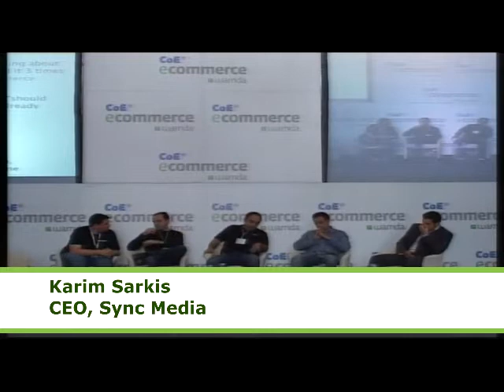The World of E-Commerce, Beyond Physical Goods, Part 4 [Wamda TV]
In Part 4 of our CoE E-Commerce panel on The World of E-Commerce, Beyond Physical Goods, moderator Abed Agha, Founder and CEO of Vinelab, interviews panelists Fares Akkad, Head of Digital Business Development at MBC, Nour Khrais, Founder and CEO of Maysalward, Eli Habib, Co-Founder and CTO of Anghami, and Karim Sarkis, CEO of Sync Media about trends in the MENA entertainment industry including music and gaming.

Sarkis discusses how YouTube may monetize in the future and the potential it has for attracting new series to its platform. He also explains that if producers only rely on YouTube as a platform for their shows, then they could risk losing access to their viewers and clients if YouTube ever changes its rules, thus companies should ultimately develop their own portals.

Khrais explains that the freemium model is the best way to monetize gaming apps today in MENA, with other forms of advertisement and subscription being more limiting. The panel begins to take audience questions in this segment.

To view previous segments, click on them here: Part 1, Part 2, & Part 3